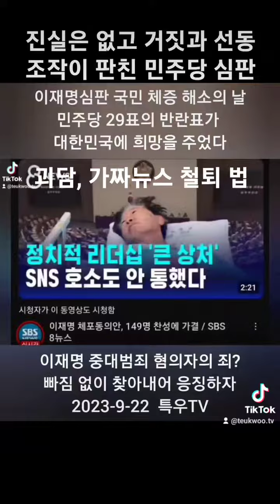거짓과 선동 조작이 판친 민주당 심판, 괴담, 가짜뉴스 철퇴법 만들자!